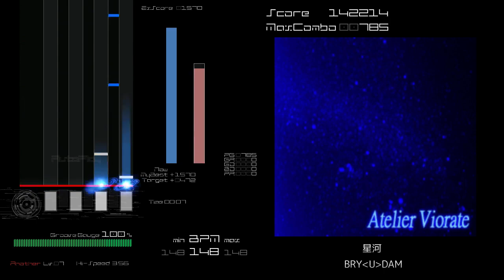[BMS AutoPlay] 星河 - BRY‹U›DAM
EVENT：Re-3